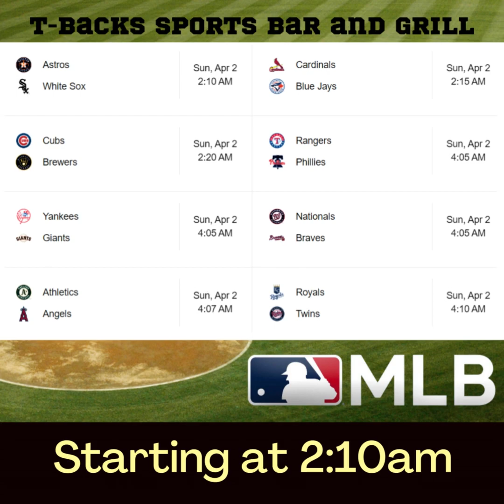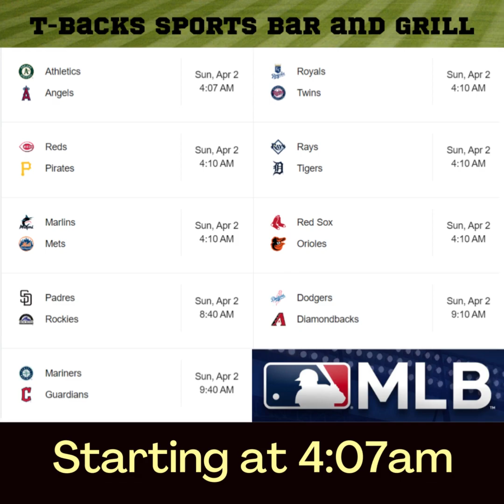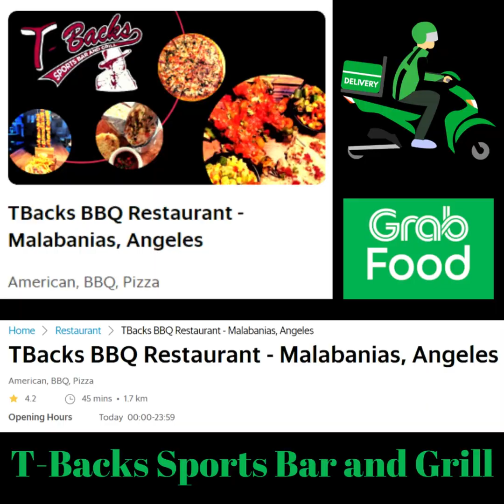T-Backs Sports Bar and Grill Sports Schedule and Hot Dog Special for Sunday April 2, 2023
T-Backs Sports Bar and Grill video for Sunday April 2, 2023 and our Hot Dog special and sports schedule. Come by T-Backs and you will not be disappointed.